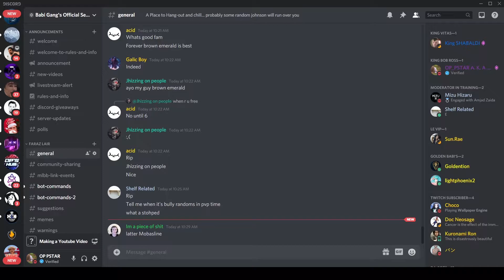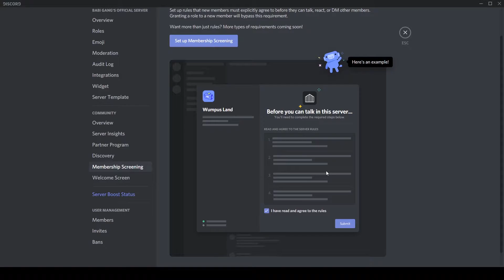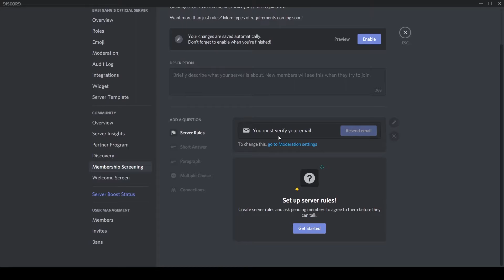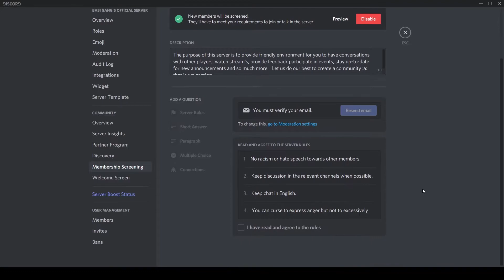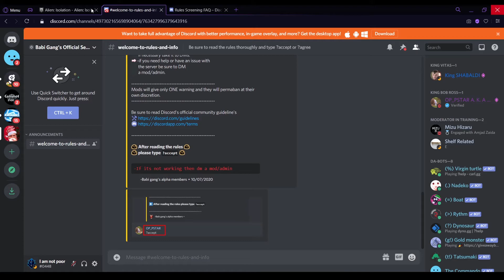How to enable Discord Rules Screening | Pop up Rules and info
Time Stamps
0:00 Intro
0:44 Tutorial
2:28 Basic setup
3:30 preview
4:33 outro